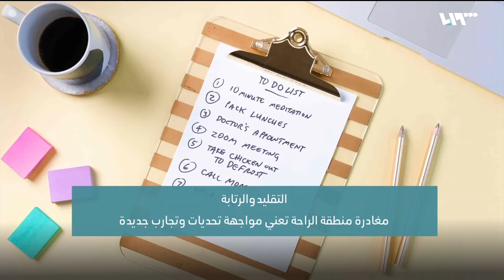ما هي منطقة الراحة وكيف تؤثر على الثقة بالنفس؟